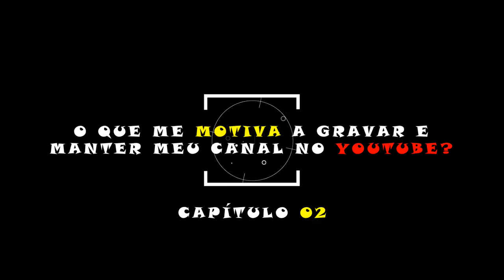OS AMIGOS QUE O YOUTUBE ME DEU - CAP02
Continuando com o quadro "OS AMIGOS QUE O YOUTUBE ME DEU" convidamos amigos a continuar respondendo a seguinte pergunta: "O que me motiva a gravar e manter meu canal no Youtube?".

== LISTA DOS CANAIS DO CAPÍTULO 2 ==

THE FRIENDS YOUTUBE GAVE ME - CAP02:
Continuing with the cap of "FRIENDS THAT YOUTUBE GAVE ME" i invite friends known to Youtube to answer the following question: "What motivates me to record and maintain my channel on YouTube? "I hope you enjoy CHAPTER 2, sign up for their channel and also win new friends!

== GRUPO DE WHATSAPP AMIGOS & MOTOVLOGERS ==
Entre em contato comigo para saber mais...

== EQUIPAMENTOS ==
GoPro Hero 6 Black & GoPro Hero 4 Silver & Mic by Dudacell

(26/10/18)